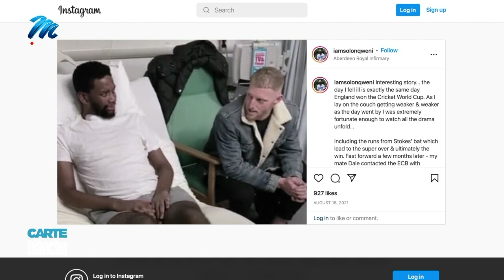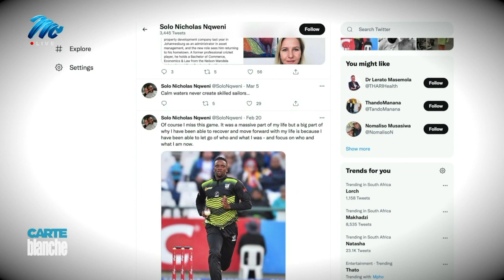Solomzi Nqweni's journey | Carte Blanche | M-Net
Like most elite sports, cricket at the highest level is a test of mental and physical toughness. When the chips are down, it’s also a measure of resilience and fighting spirit. So, when a young cricketer with big ambitions found himself in the biggest test of his life, he had the ideal grounding and everything to play for.